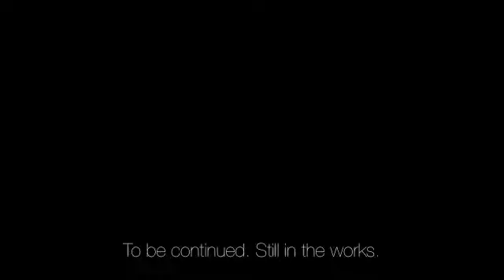Paris Time Lapse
Start of a project of time lapse clips in cities including Paris, New York and Tokyo. Used a Nikon D300 along with applications including Quicktime Pro, Capture NX, and Photoshop.